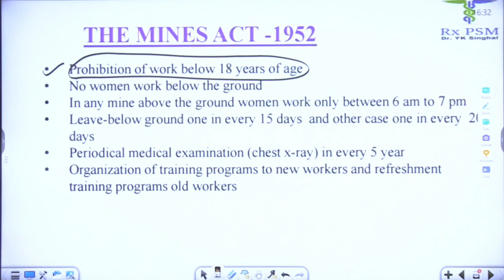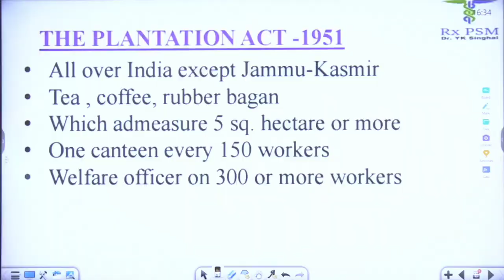Mines act ।। occupational health ।। PSM lecture ।। Community Medicine lecture ।। RxPSM